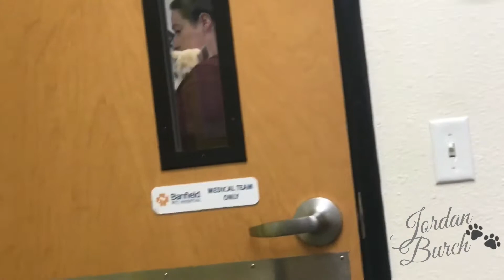Daily vlogs April 26-28 & puppies first doctors visit.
Hey guys sorry about the late vid. But new vlog from a few days so hope you enjoy. And the new pup.